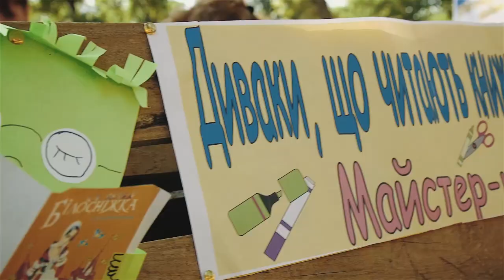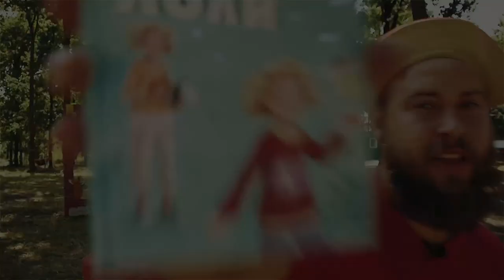Дневник Арт-Пикник weekends в Фельдман Экопарк: открытие!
Головокружительный старт: в Фельдман Экопарк презентовали Арт-Пикник weekends! Проект известной украинской телеведущей Славы Фроловой этим летом перебрался в Первую Столицу, чтобы открыть ее таланты! Сама Слава говорит, что это место создано для проб и ошибок и для того, чтобы каждый открыл в себе новое смелое "я". Рисуйте, пойте, играйте, пишите стихи, создавайте арт-объекты, мечтайте - Арт-Пикник здесь именно для этого!
В прошлый уик-энд накалили до предела творческую атмосферу праздника невероятные ведущие: Каролина Ашион, Василиса Фролова, Глеб Тимошенко, Игорь Диденко; музыканты: PUR:PUR, Epolets, «Гражданин Топинамбур», «Карлики Брокколи», «Гапочка», «Біла Вежа», Fight 2 nigt, Go-a, «Кімната Гретхен», а также вдохновляющий гость лектория "Встречи с интересными людьми" - артист Павел Алдошин!